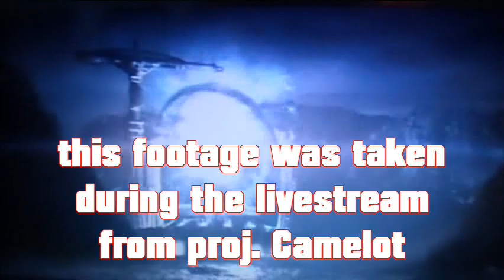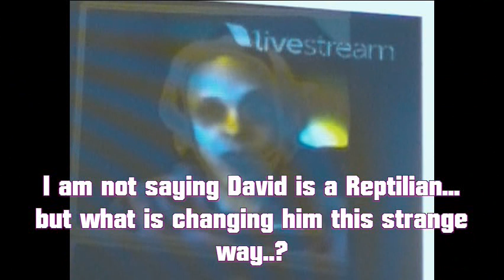David Wilcock in Wonderland...things are shifting !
amazing footage taken from the computer screen during the livestream with
David Wilcock and Bill Wood on februari the 4th - 2012!
they talked about the time-lines, and operation looking glass.
during the interview suddenly David Wilkock's image started to shift into a totally
differend being for allmost one minute!! see this amazing change and the reaction
of the other persones